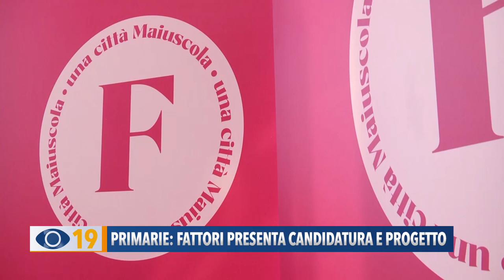Primarie Fano: Fattori presenta candidature e progetto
Domenica 24 marzo, Cora Fattori, candidata alle primarie del centrosinistra per Più Europa si presenterà alla città.